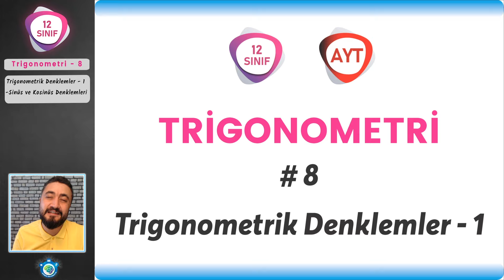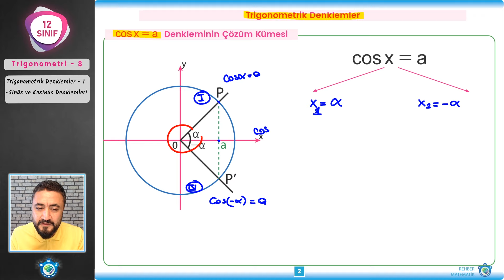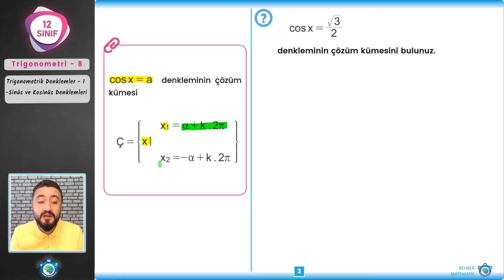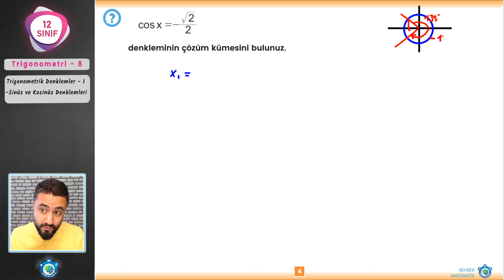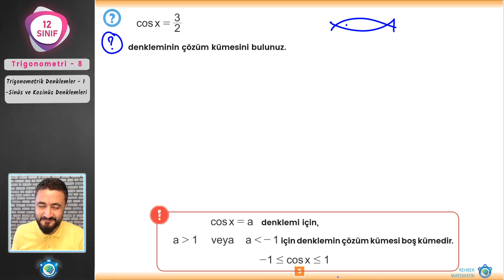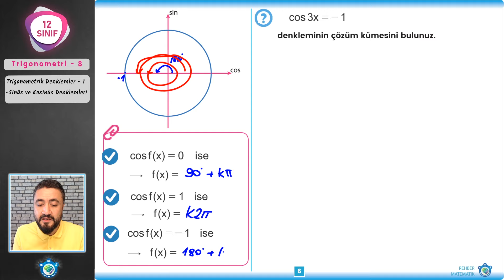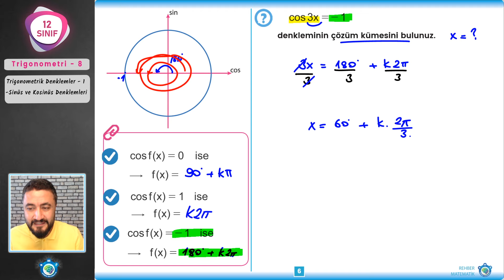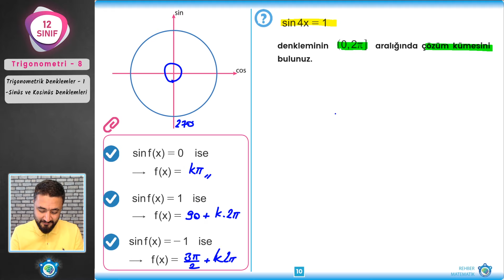Trigonometri 8 | 12.Sınıf Matematik | AYT Matematik #12.sınıf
12.Sınıf Matematik  yeni müfredata uygun AYT Matematik Trigonometri devam ediyoruzTrigonometrik denklemlerin çözüm kümesi bulma ve soru çözümü yapacağız .Tabi ki önce ispatlarıyla birlikte. İyi seyirler.